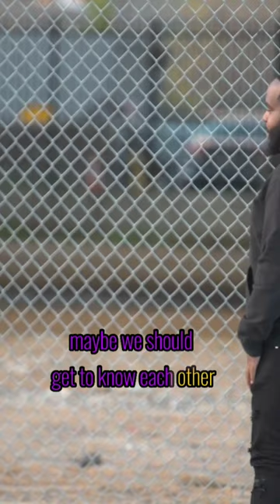💼 She walked away, but...,Gold Digger Prank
💼 She walked away, but wait till you see her whirl back around! The moment she detects his fortune, it's a complete game-changer. 💎🚘